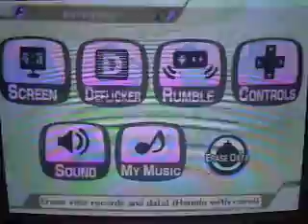I Delete My Brawl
i feel happy lol give me your fc